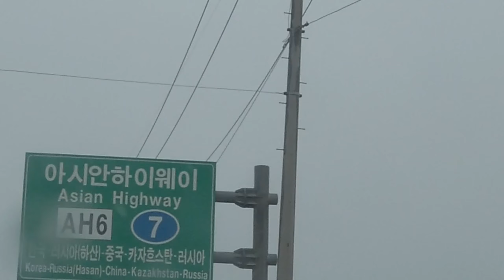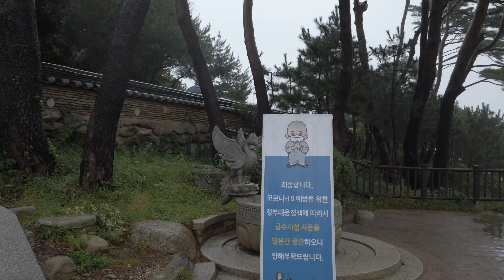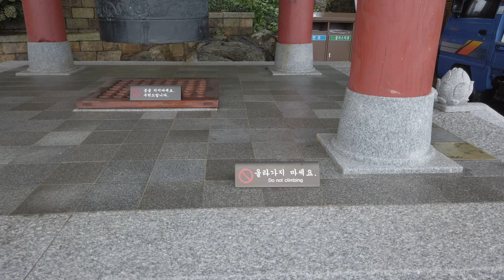Road Trip to Yangyang Beach and Naksansa Temple with the Scotts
While Melissa was away, Chuck got out with Dr. & Mrs. Scott to explore a little more of Korea. They decided to go out to Yangyang and Naksansa Temple on a Korean holiday (Hangeul Day) in the rain.

Check out their road trip adventures and the beautiful views they were able to see!

New Vlogs every Wednesday at 2 p.m. and Saturday  9 a.m. Asia Time!